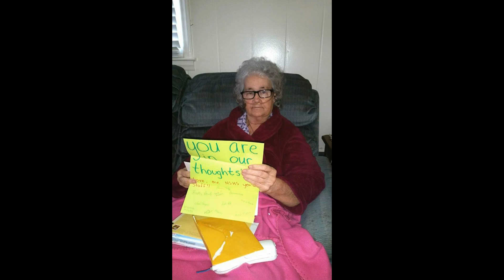A Mother's Life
Christine Moss Sands 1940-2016 The greatest Human Being I've ever known. I miss ya Mom... Music by Tim McGraw... Thank you from the bottom of my heart Mr. McGraw for allowing this video to run on YouTube. It's a special song to me and you wrote it just for my mom, you just probably didn't know it at the time. Thank you so very very much.